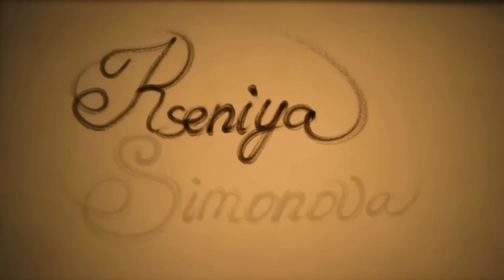Пусть сбудется мечта Let the dream come true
Дорогие друзья, нам пришло письмо из Ялты.
Мы не смогли пройти мимо и отозвались на просьбу родителей Кирилла. Надеемся, что и Вас оно не оставит равнодушными.

ПОМОГИТЕ СПАСТИ СЫНА,,,Наша семья, Катеринич Сергей Леонидович ( телеф. АРК, г. Ялта, ул Тимирязева, д.33, кв. 28, просит оказать посильную материальную помощь для пересадки донорской почки своему сыну Катеринич Кириллу Сергеевичу, 1989 г.р. Фото копии документов находятся на странице. Донором выступает мама.

В настоящее время наш сын находится в институте нефрологии г. Киева, по адресу: ул. Петра Запорожца, 26. (отделение нефрологии). Подключен к аппарату ИСКУССТВЕННАЯ ПОЧКА (гемодиализ), который плохо переносит. Требуется дорогостоящая операция по пересадке,которая будет проводиться в Республике Беларусь, в республиканском научно-практическом центре трансплантации органов и тканей. (г. Минск, ул. Семашко, 8., 9-я клиническая больница).

Надеемся на Вашу поддержку! Спасибо Всем, знающим цену жизни!

С ув. семья Катеринич

Банковские реквизиты: ПРИВАТ БАНК

Номер карточного счета: 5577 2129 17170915

ДЕЛЬТА БАНК

Номер карточного счета: 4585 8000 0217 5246

Для расчетов в рублях России ( RUB ):

Банк-посредник: ОАО СБЕРБАНК РОССИИ,Москва, РФ, БИК 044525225, К/С 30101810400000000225

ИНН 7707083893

СВИФТ: SABRRUMM

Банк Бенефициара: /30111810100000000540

АО СБЕРБАНК РОССИИ

Киев, Украина

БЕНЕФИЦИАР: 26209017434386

КАТЕРИНИЧ СЕРГЕЙ ЛЕОНИДОВИЧ или

_переводы системой КОНТАКТ, ЛИДЕР, ЗОЛОТАЯ КОРОНА, БЛИЦ.

ПРИВАТБАНК

Номер карточного счета: 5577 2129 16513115